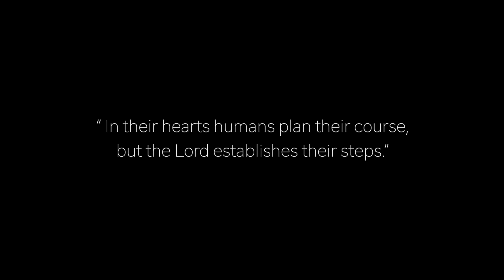The Proposal...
We got engaged!!

Nationality: Jamaican
Based: Toronto, Canada
Age: 28